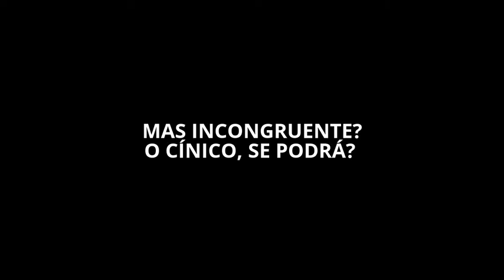LA MISMA DOSIS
CUANDO PUDO HACER ALGO SOLO VOLTEABA LA MIRADA.